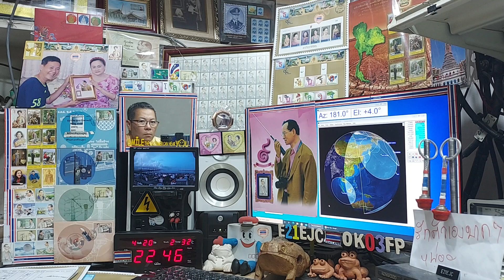Heard fm on Satellite LILACSAT-2 (CAS-3H) 20 APRIL 2021